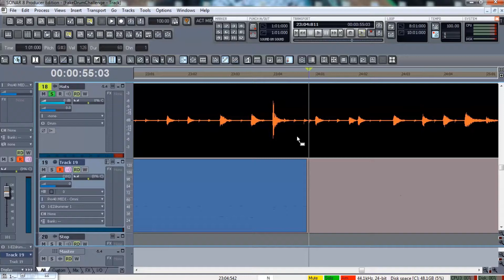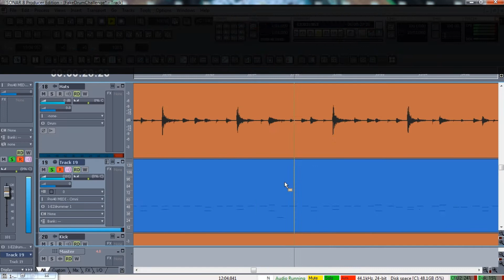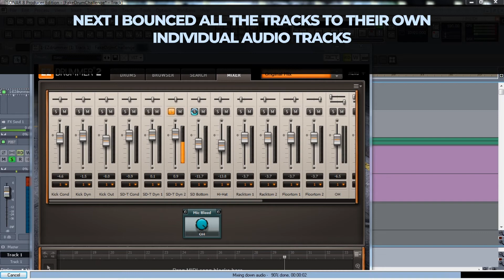Fake Drum Challenge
This was my submission for a Fake Drum Challenge Mixing Contest.

Thanks a lot to Glenn at SpectreSoundStudios for hosting this competition.